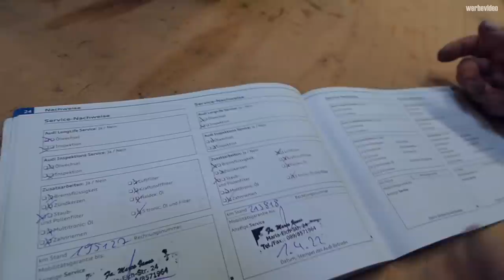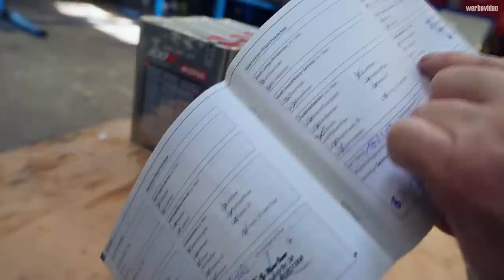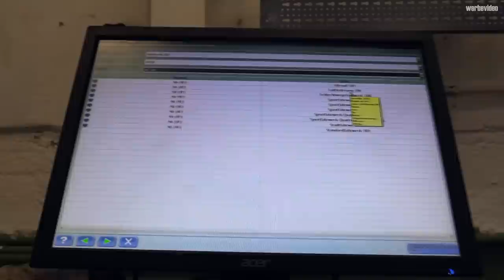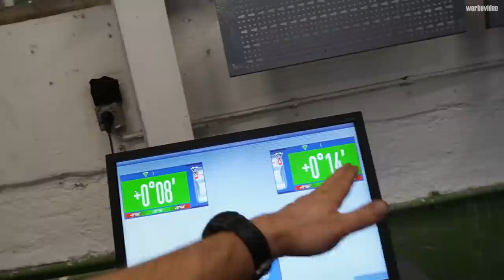Paar stunden vor der Abfahrt in die Türkei | Letzter Check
Hauptsponsoren

Gedore Automotiv
Motul
Kumho Tire
Febi
Coolmaster